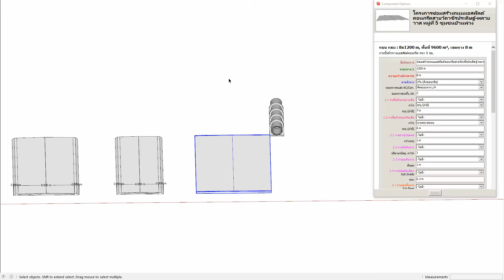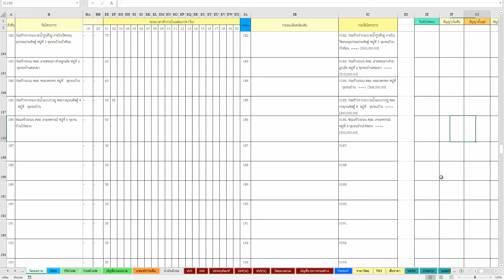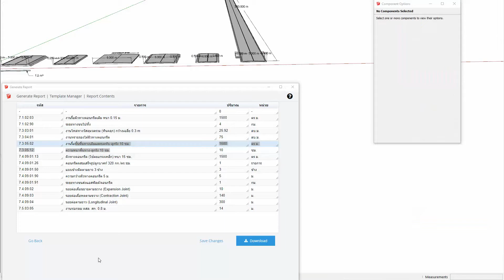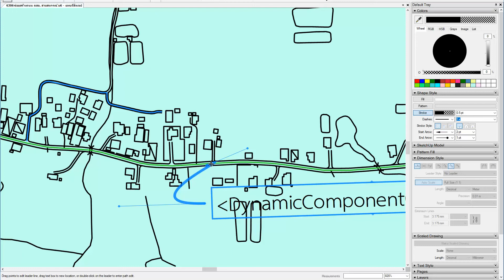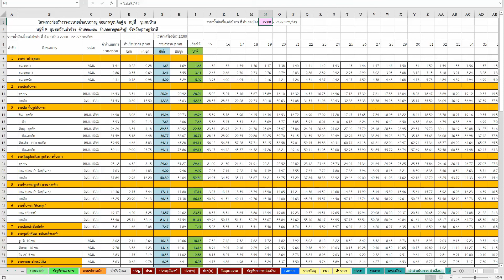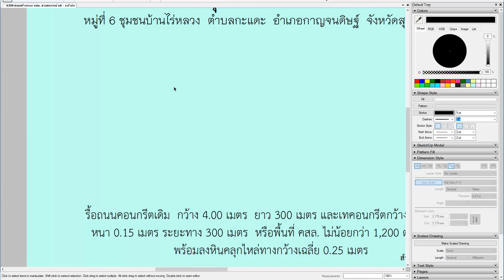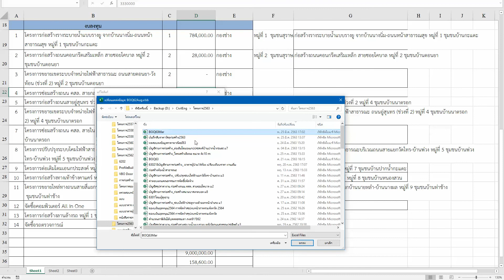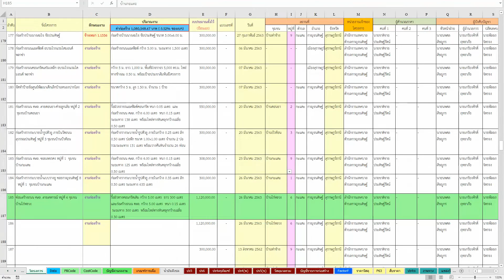ตัวอย่างการคิดราคางานถนน คสล ด้วย Dynamic Component และ Excel